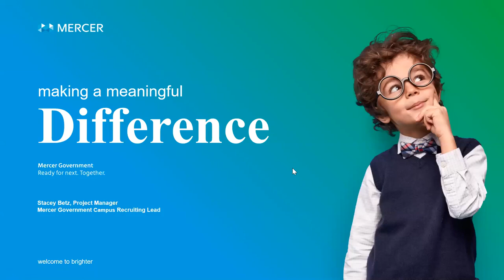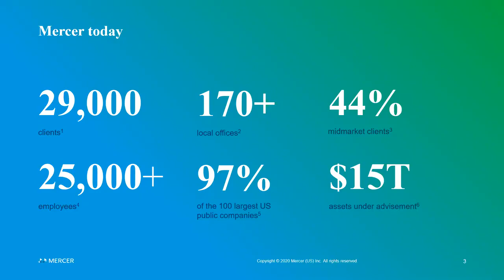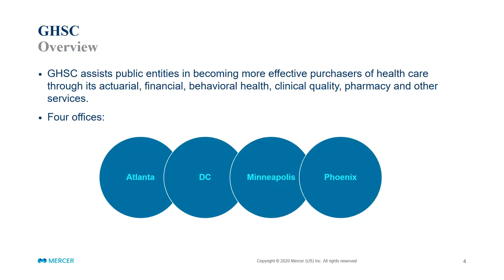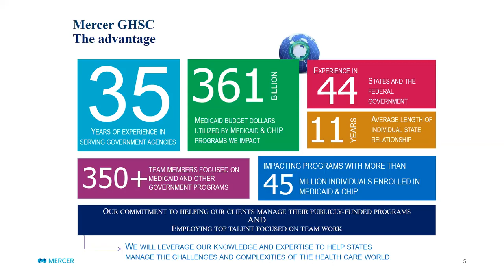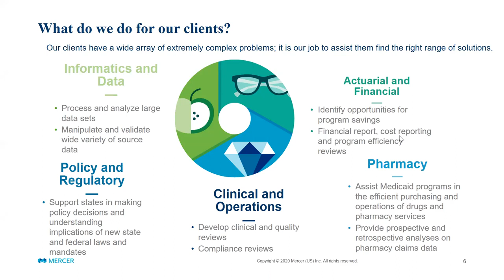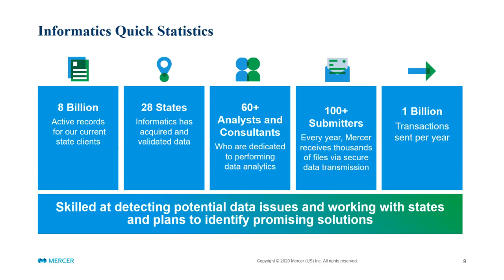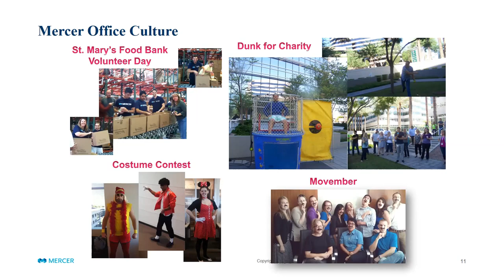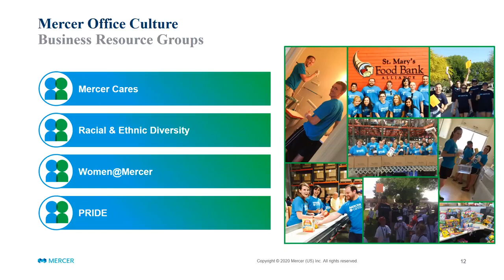Mercer Government Consulting 101 Sept 16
This presentation provides insight into Mercer’s Government Human Services Consulting practice. GHSC helps state and federal government clients achieve better health outcomes, develop and deploy defensible strategies, and reshape the delivery of healthcare. There is some great Q&A within this session.